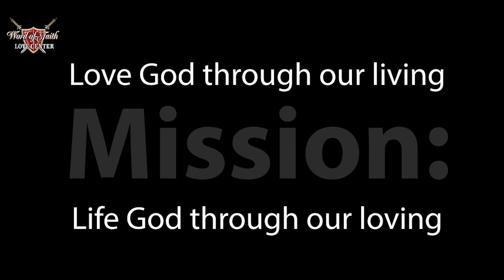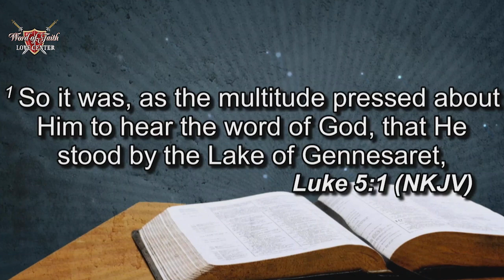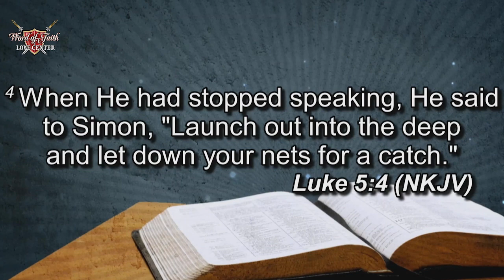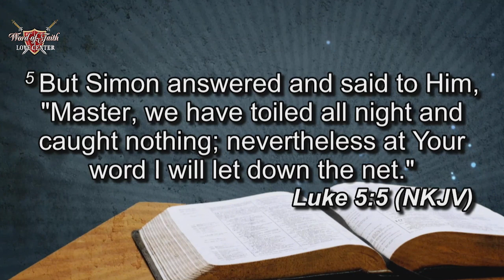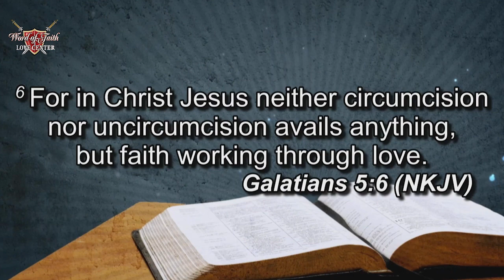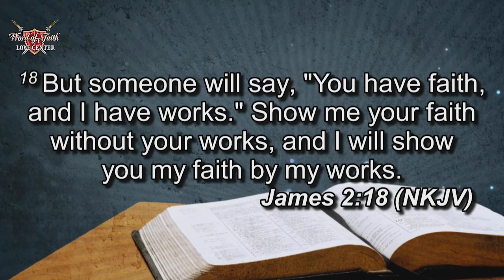7/16/23 Your Shift Is Not Over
Your Shift is not Over - Pastor Dr. Reginald Garmon